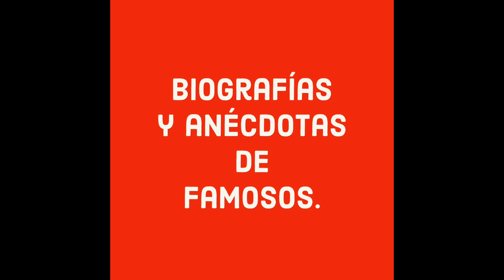Tucita fue una prodigiosa y simpática actriz un mal diagnostico provocó que durmiera y no despertara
MARÍA EUGENIA LLAMAS, QUIEN SALTÓ A LA FAMA A LOS 4 AÑOS DE EDAD, CON SU PERSONAJE DE “LA TUCITA” EN LA CINTA “LOS TRES HUASTECOS” DONDE ALTERNÓ CON EL ÍDOLO DE GUAMÚCHIL PEDRO INFANTE Y DONDE MARÍA EUGENIA DABA RIENDA SUELTA A TODA SU SIMPATÍA Y TALENTO ARTÍSTICO.
MARÍA EUGENIA LLAMAS ANDRESCO nació en la Ciudad de México el 19 de febrero de 1944, fue hija de José María Llamas y María Andresco, quienes en 1939, llegaron en buque al puerto de Veracruz, cargando en brazos a su pequeña hija Sonia que desafortunadamente murió al poco tiempo de su arribo a tierra azteca.
La incursión de María Eugenia al mundo de la farándula  se dio por azhares del destino, pues luego de que su hermana mayor, María Victoria, le insistiera a su mamá para que la llevara a un concurso en la XEQ, el cuál consistía en bailar, cantar y actuar y en el que  el premio sería  participar en una película con Pedro Infante, la señora María  decidiera llevar,  el último día a la última hora, a María Victoria, que de hecho ya había participado en la cinta  “Ya tengo a mi hijo” con Isabela Corona y Blanca de Castejón, y como no tenía con quien dejar a la  pequeña María Eugenia, las acompañó a la radiodifusora, al verla, una secretaria sugirió anotarla en la lista de participantes, aduciendo que ya estaban ahí, con la sorpresa de que María Eugenia fue la elegida  de entre cientos y cientos de aspirantes.
Sin embargo, María Eugenia estuvo a punto de no actuar, en la vanagloriada cinta, debido a que en la filmación su mamá se percató de que la niña haría escenas con una tarántula llamada (Epifania) y una víbora de nombre (’lChabela’) las cuáles eran seres vivientes, por lo que la señora tomó de la mano a su hija y se la llevó a casa.  Horas después el director Ismael Rodríguez fue a proponer a la mamá de María Eugenia que la dejara actuar y para seguridad de la niña las escenas con los reptiles las harían con animalitos de plástico, la señora aceptó y madre e hija regresaron a los estudios Tepeyac, mientras la pequeña María Eugenia actuaba doña María la esperaba en el comedor, por lo que no se percató de que los animales no eran de plástico.
De hecho contaba Ismael Rodríguez que durante la filmación de “Los tres huastecos” en la primera escena donde actuaba la tucita, y que era la del final de la película que terminaba con María Eugenia gritando ‘adiós, adiós, adiós’, hacía mucho calor, por lo que la víbora se inquietó, de inmediato el cuidador de los animales interrumpió abruptamente la grabación para arrebatarle a la niña a ‘la Chabela’ y arrojarla en una cubeta de agua fría.  Pues pese a que era una culebra de agua, no venenosa, detectó que estaba a punto de morderla, la pequeña ni con ese peligro se asustó.
 El encanto de ‘La Tucita’ quedó más que demostrado en los diálogos y las memorables frases como “Tan grandote y tan llorón” y “Pa que me dejan sola, si saben cómo soy” quedando para siempre en la memoria de todo el público.
 En total María Eugenia Llamas hizo muy poco cine. Catorce cintas, diez cuando era niña y cuatro de adulta: tres ochenteras con los hermanos Almada y una actuación especial en Más allá de mí en el 2008. Pero de las primeras que filmó fue “Los hijos de la calle” con Andrés Soler, Domingo Soler, Miguel Inclán y Chachita, película que a los 7 años de edad le permitió llevarse el Ariel a mejor actriz infantil.
En 1966 María Eugenia se casó a los 21 años con el locutor Rómulo Lozano, un popular y querido conductor de la televisión regiomontana, quien era 27 años mayor que ella y con quien procreó a sus tres hijos, Luzma de profesión arquitecta, Maru conductora de televisión y Fernando Lozano Llamas conductor de televisión, actor y productor teatral, el matrimonio duró 30 años, hasta la muerte de él.
Hacia 1987, María Eugenia Llamas tomó un taller de narración oral escénica con el escritor cubano Francisco Garzón Céspedes, demostrando una vez más la espléndida y sólida actriz que era pues con sólo un telón negro de fondo, se paraba en el escenario, recorriéndolo de lado a lado, adueñándose de las emociones de un público entre cuento y cuento, que terminaba impactado y conmovido. Con ese espectáculo, recorrió España, varios países de Sudamérica y tres cuartas partes de México. No necesitaba más. Era el espacio donde podía ser ella, sin límites, siempre decía que si el éxito implicaba ser muy famosa y tener mucho dinero para no poder salir a la calle, no quería el éxito.